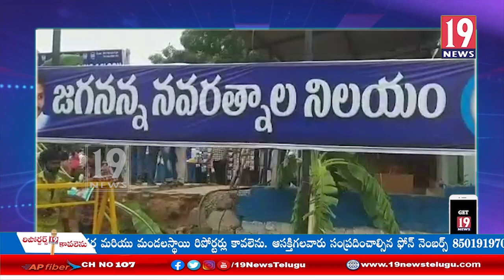సీఎం జగన్ మోహన్ రెడ్డికి గుడి కట్టిన శ్రీకాళహస్తి ఎమ్మెల్యే - చిత్తూరు జిల్లా